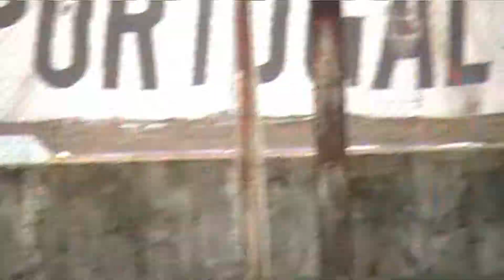Jogo Treino - Atlético CP x Atl. Arrentela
Época 2019/2020
Domingo, 22.Setembro.2019 - 9h00m
Estádio da Tapadinha - Campo nº 2
Atlético CP 4x0 Atl. Arrentela